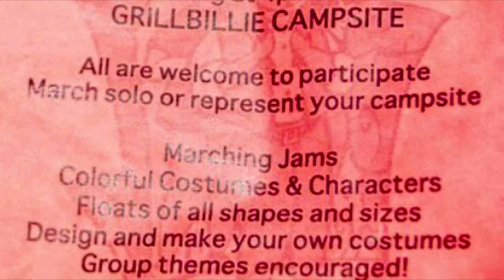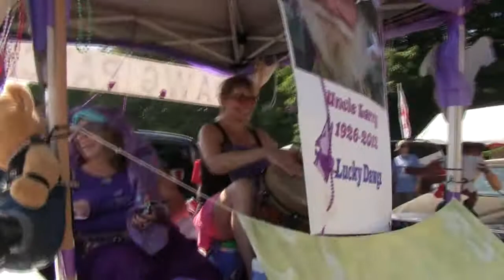The Parade - Grey Fox 2012